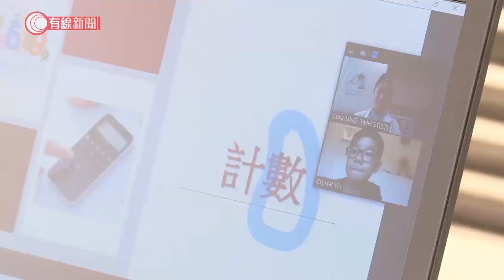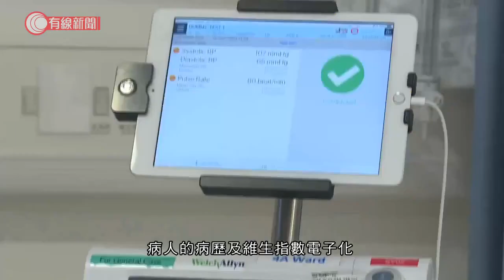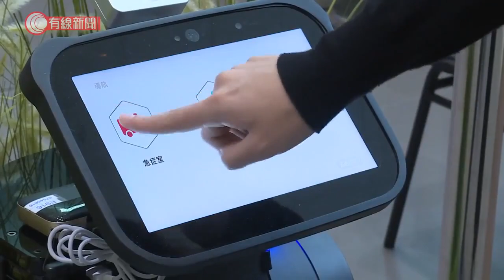醫管局推｢智慧醫院｣改善醫療系統效率 言語治療師：病人多個選擇在家安心接受治療 - 20201206 - 港聞 - 有線新聞 CABLE News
【有線新聞】疫情之下，醫管局加快推動｢智慧醫院｣，利用遙距診症技術和急症室電子化，改善醫療系統效率。

「計數、計數。很好，『數』字有咬著牙讀。」這個電話亭不是用來「煲電話粥」，而是讓言語治療師做視像復診。疫情初期，公立醫院曾暫停非緊急服務，即使服務恢復，仍有不少人不敢回醫院復診。

天水圍醫院言語治療師凌卓錡說︰「會回來復診的病人數字，（疫情）最高峰時下跌約八成。有些家長選擇幾個月才復診，進度就幾個月都停滯不前。現在有空間做視像會診，在新常態下，病人或家長能多一個選擇，坐在家也能安心接受治療。」

負荷重的急症室，也做到遙距醫療。病房護士「30號床的病人心口痛、頭暈多了。」天水圍醫院急症科顧問醫生雷俊達「幫我做一張心電圖，我待會看。」病人的病歷及維生指數電子化，即使醫生無法抽身看病人，也可以透過電子系統，即時跟進病人情況。雷俊達︰「我的工作需要處理急症室及急症病房病人，要兼顧兩邊。當我在急症室時，病人情況有變化，可以透過遙距醫療作出即時支援。」他說日後會將遙距技術用在隔離病房，醫護就能出入少些，減低受感染的風險。

減輕人手負擔，它們也能幫忙幫到手，醫院引入機械人做消毒、巡邏甚至探熱。這個機械人就能幫忙帶路，除了急症室，還能帶人去照X光或搭升降機。

2. 據報特朗普與巴爾爭拗選舉舞弊 或解除對方職務 - 20201204 - 兩岸國際 - 有線新聞 CABLE News